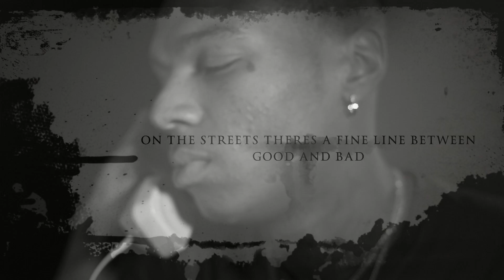Trust Issues - TC aka TURNUP | Shot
OFF THE " NINO BROWN MIXTAPE "
Comes The Smash Hit " Trust Issues "

Artist: TC aka TURNUP

P.U.G.G. ENT.